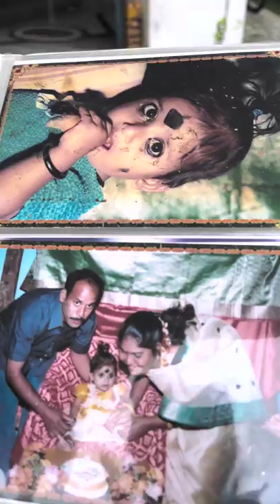School girl became so emotional 🥺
i've donated all my 2021 earning to full-fill the dreams of many families
but how?
watch a new short everyday around 10am.